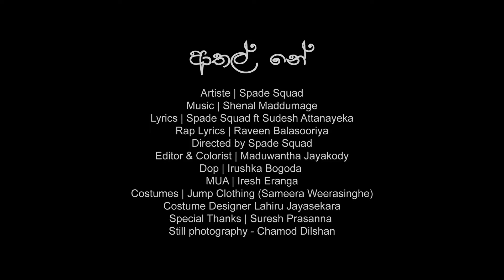Athal Neh Official Music Video । ආතල් නේ - @Spade Squad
Releasing Soon Cheers!

Title | Athal Neh Official Music Video । ආතල් නේ
Artists |  @Spade Squad
Music | Shenal Maddumage
Lyrics |  @Spade Squad
Rap | Raveen Balasooriya
Directed by  @Spade Squad
Editor & Colorist | Maduwantha Jayakody
DOP | Irushka Bogoda
MUA | Iresh Eranga
Costumes | JUMP Clothing - Sameera Weerasinghe
Costume Designer | Lahiru Jayasekara
Special Thanks  |  Suresh Prasanna , Mapakada Village Hotel - Mahiyanganaya
Still Photography | Chamod Dilshan